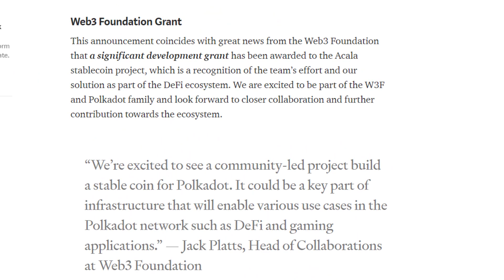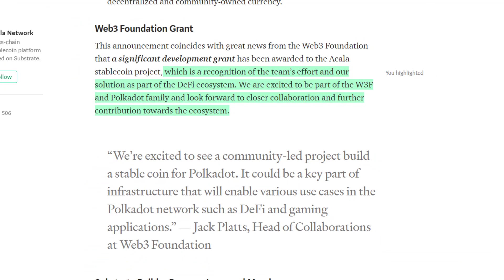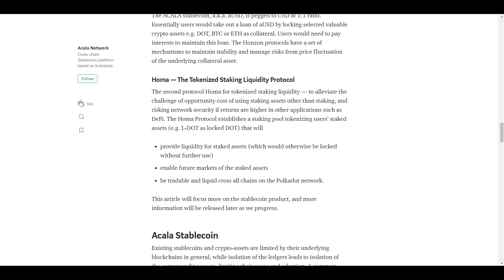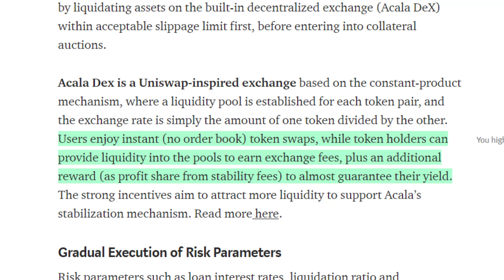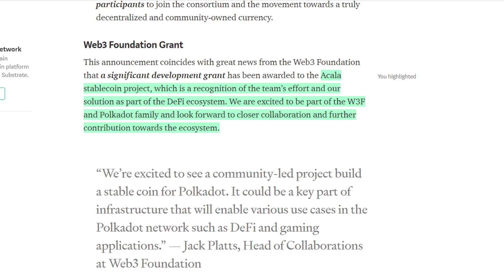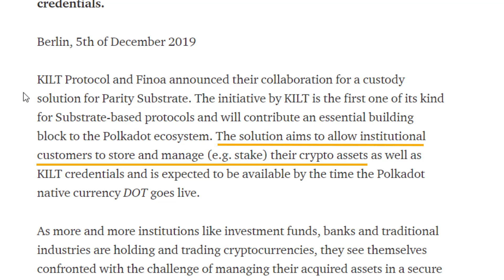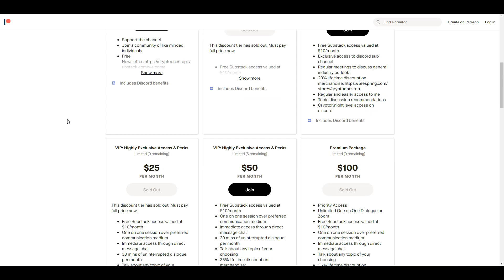Acala Network Review | Polkadot Blockchain Bedrock DeFi Protocol | $DOT $ACA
⏲️⏲️⏲️TIME STAMP⏲️⏲️⏲️
Funding & Support [0:21]
Products & Features [2:19]
My Thoughts [3:26]

 polkadot cryptoonestop defi polkadot crypto acala network decentralized finance chico crypto gavin wood